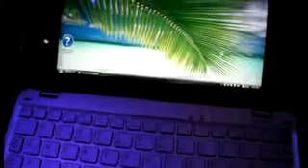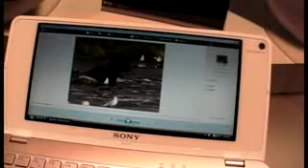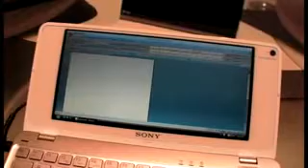CES : Sony Vaio P